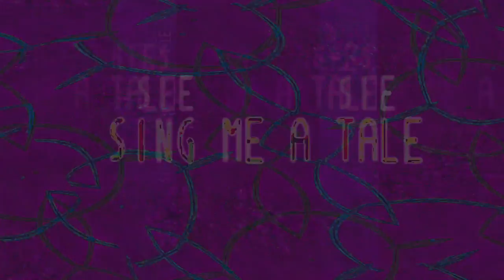Movie 24 08 31 23h42m37s series C